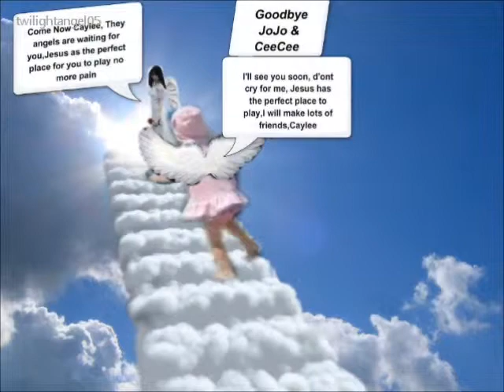Remembering Caylee Anthony